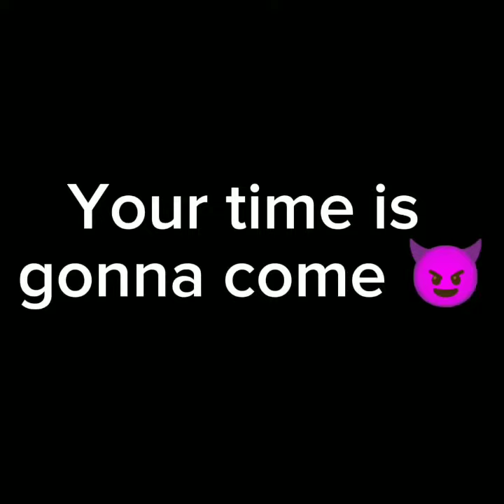December 12, 2023